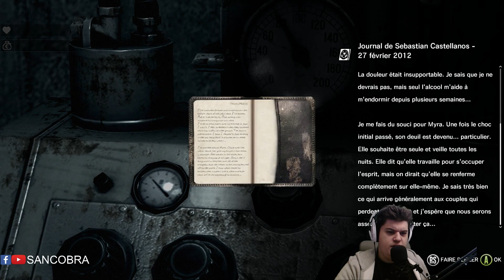The Evil Within - Playthrough [FR] #13 TOURNEZ MANÈGE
On un ptit tour de manège bien comme il faut!